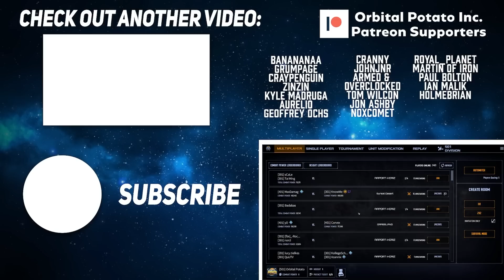INCREDIBLE NEW Mech Strategy Game! - Mechabellum - Strategic Autobattler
Mechabellum is an epic auto-battler taking place on the newly colonized planet of Far-Away. You’re the Commander of an army of mechs fighting it out in massive PvP battles. Customize and level up your units, strategically place them on the battlefield and watch them destroy your enemies.